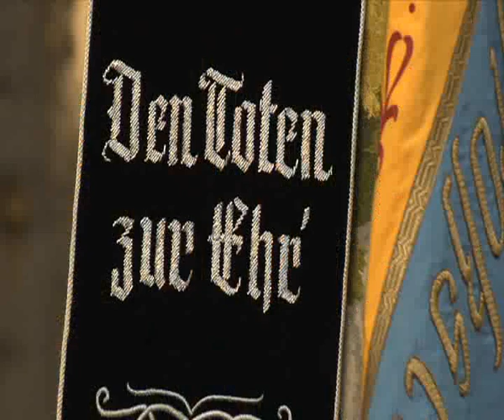Fischbachau in der Alpenregion Tegernsee Schliersee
Lernen Sie eines der schönsten Gebiete im oberbayerischen Voralpenland kennen: Fischbachau und die Alpenregion Tegernsee Schliersee laden ein!